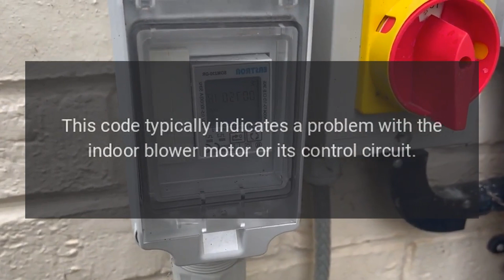Comfortmaker Heat Pump Error Codes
If you're looking for help fixing your Comfortmaker Heat Pump, look no further! Our comprehensive Comfortmaker Heat Pump error code guide will explain common issues, provide tips, and show you how to read your model's error codes.